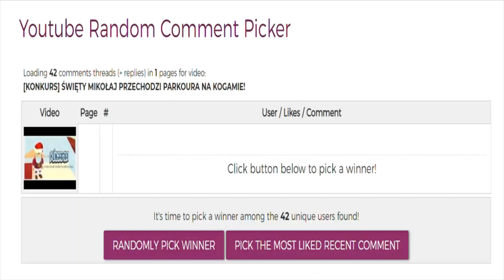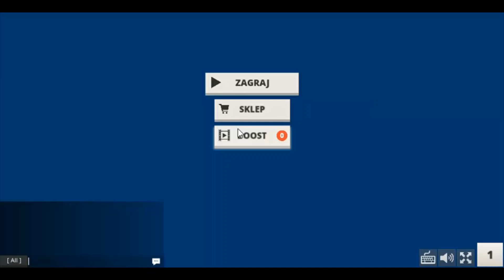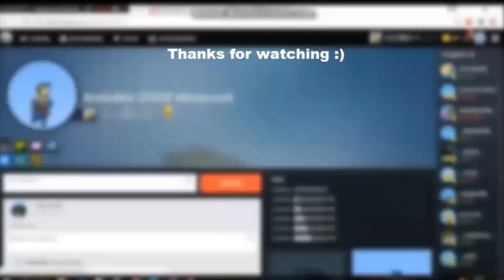ŚWIĘTA NA KOGAMA!